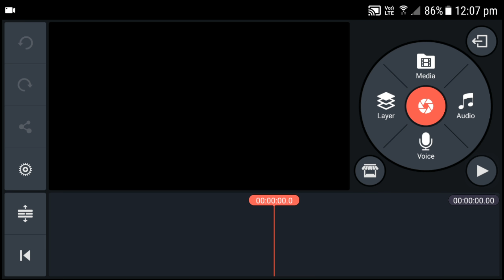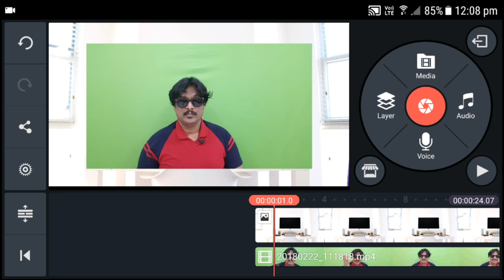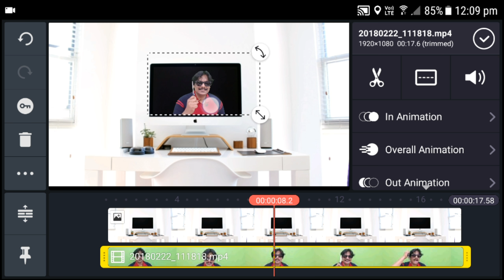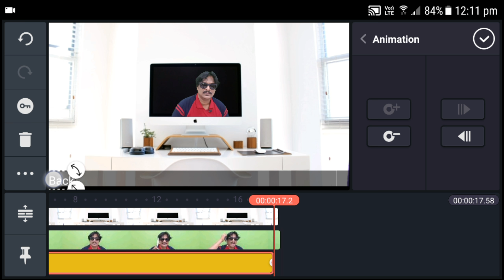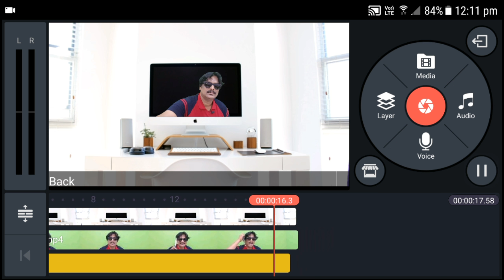How to do Chroma Key Along with Scrolling Text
In this video we will see how to do chroma key using kinemaster software. along with the chroma key we will also do the scrolling text effect. so this will be a very usefull tutorial for the new youtube creators and video editors.

TriPod Monopod Mount Adapter For Mobile Phone
Flexible Tripod Stand With 360 Degree Rotation movement
Cartnbuy YT 1288 Bluetooth Selfie Stick and Tripod/monopod for Smartphones
Gorilla Tripod Used
Green Screen Used for Background
Collar Microphone Used